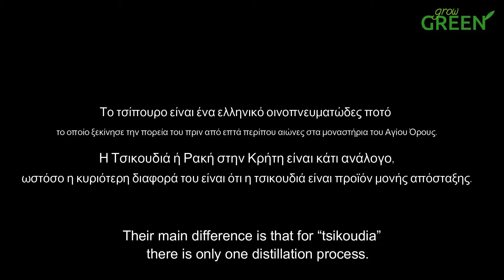How is tsipouro made?( in Greek with English Subtitles)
Πώς γίνεται το τσίπουρο